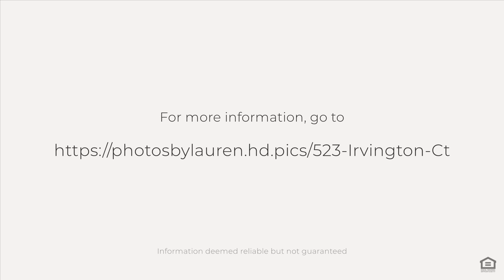523 Irvington Ct, Bartlett, IL